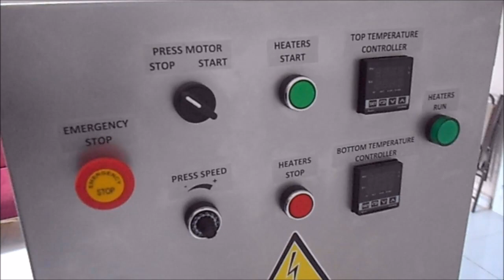Tortilla Lavaş Makinesi / Flour Tortilla Machine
TORTILLA LAVAŞ MAKİNESİ
TORTILLA LAVASH MACHINE

KAPASİTE: MAX 1000 ADET/SAAT - MİN 300ADET/SAAT
CAPACITY: MAX 1000 PIECES PER HOUR- MIN 300 PIECES PER HOUR

ELDE EDİLEBİLECEK ÜRÜN ÇAPI: MİNİMUM 10cm, MAKSİMUM 35cm
DIAMETER OF TORTILLAS: MINIMUM 10cm, MAXIMUM 35cm